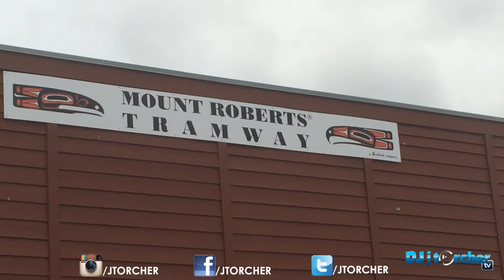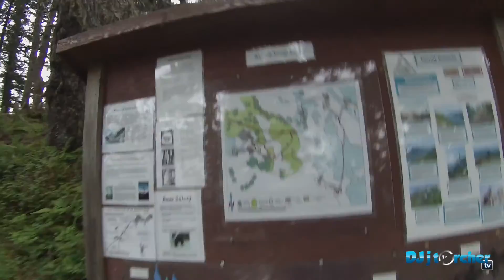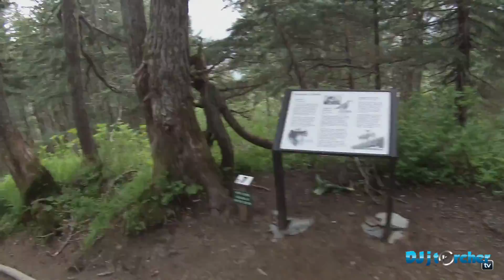DJ Jtorcher Tv Alaska